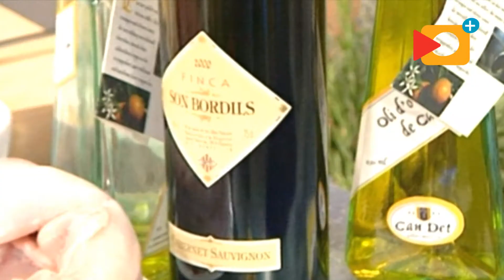👨‍🍳🍽️ Kochen auf Mallorca: Kaninchen auf Aprikosen und Mandeln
Thomas Cammerer kocht für uns alle das mallorquinische Kaninchen auf Aprikosen und Mandeln - hmmmm. Hier das Rezept dazu:

Kaninchen mit Aprikosen und Mandeln

1 Kaninchen ausgelöst
100 g trockene Aprikosen in Streichen geschnitten
100 g geröstete Mandeln
1 TL Dijonsenf
2 dl Male (Kalbsjus)
1,5 dl Sahne
2 Schalotten fein geschnitten
4 Champignon kleingeschnitten
1 Lauchzwiebel in kleine Ringe geschnitten
2 Tomaten enthäuten und in Würfel Schneiden
1 dl Weißwein
50 g Butter

Das Kaninchen klein schneiden und in einer heißen Pfanne mit ein bisschen Butter rösten.
Die Champignons, Lauchzwiebel und Charlotten dazugeben, 2 Min. brutzeln lassen. Danach mit dem Weißwein ablöschen. Nun die Male und die Sahne hinzufügen. Zum Schluss den Senf, Aprikosen, Mandeln und Tomaten beifügen, aufkochen lassen und mit Kartoffelbrei servieren. Und dann - essen!

Guten Appetit / Bon Profit wünscht das Teleweb-Team!